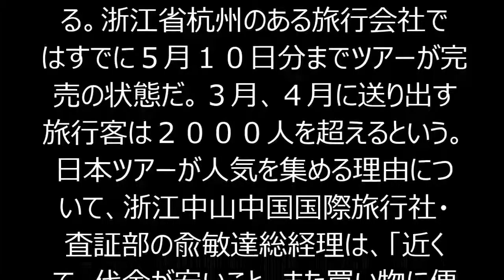花見 「お花見に行くぞ！」中国で日本旅行大人気 上海では“訪日ビザの用紙”足りず―中国メディア！！！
中国ではこのところ、花見の時期の日本旅行が大人気で、ツアーが次々と完売しているほか、日本の駐上海総領事館では中国人に発給する訪日査証（ビザ）の用紙が足りず、代替の紙で対応している状況だ。中国・毎日商報の報道として、杭州網が１７日伝えた。
報道によると、中国の旅行会社では４月前後の日本の桜の時期、花見ツアーを主力商品として売り出している。浙江省杭州のある旅行会社ではすでに５月１０日分までツアーが完売の状態だ。３月、４月に送り出す旅行客は２０００人を超えるという。
日本ツアーが人気を集める理由について、浙江中山中国国際旅行社・査証部の兪敏達総経理は、「近くて、代金が安いこと、また買い物に便利なことがある」と指摘している。
訪日中国人客に対して上海総領事館が発給するビザは通常、桜の模様などの入ったピンク色が主体の用紙を使用している。しかし今年は発給数が急増して用紙が足りなくなったため、今月１１日以降、白黒の代替用紙を使用。

【関連動画】
TOKYO JAPAN 上野公園の満開の桜の花見（sakura)東京観光 Ueno Park is Cherry blossom spots in Tokyo(hanami) 日本の桜　花の名所案内

中国,花見,国内旅行・日本旅行,中国の話題,国際ニュース